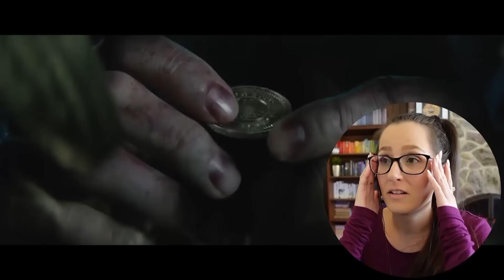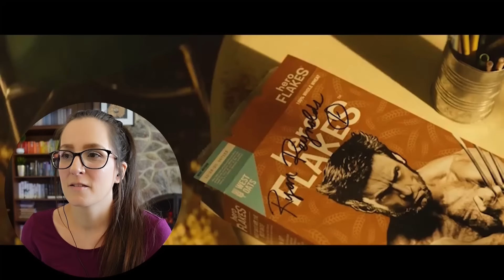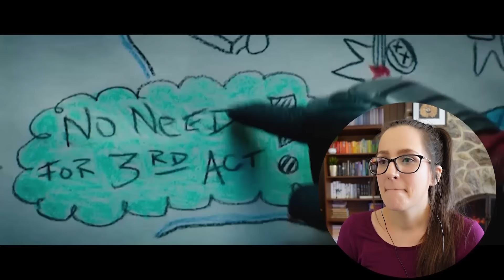*DEADPOOL 2* is a family film! 😂 MOVIE REACTION FIRST TIME WATCHING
Enjoy my first time watching movie reaction to Deadpool 2 (2018)! 📼 Sync up your copy with mine + we can watch together

350+ Full Length reactions, Early Access to YouTube videos, Your Name in Credits (optional) + weekly Polls to decide what I watch

00:00 Intro
00:10 Deadpool 2 Movie Commentary
39:31 Deadpool 2 Movie Review